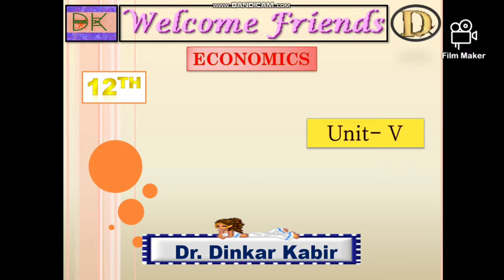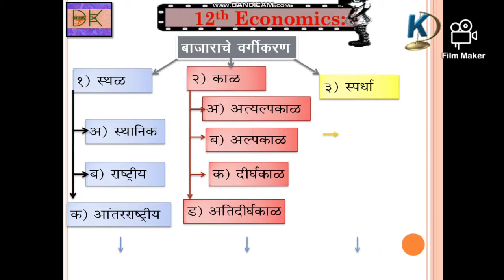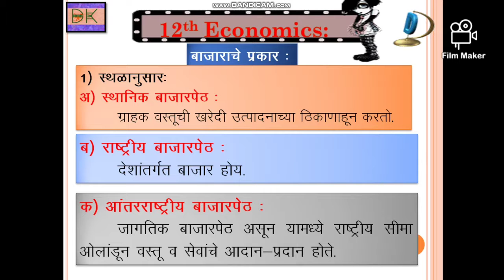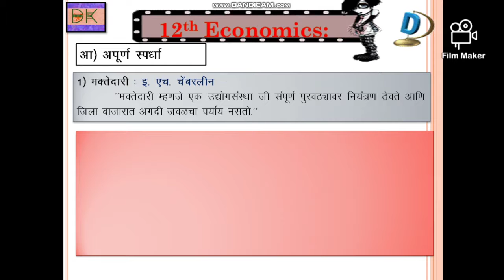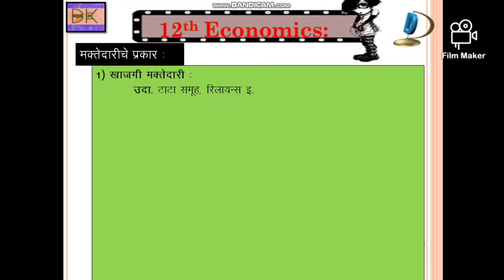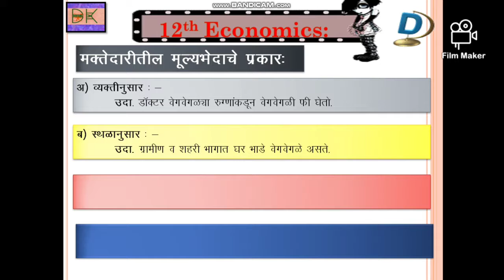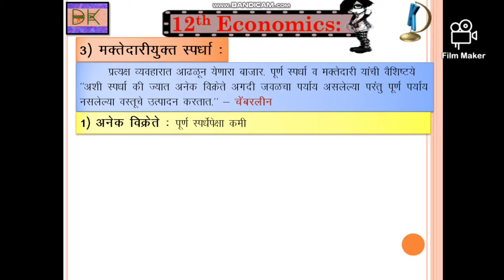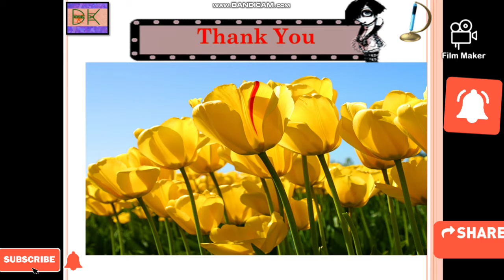12th|Economics| Types of Market| बाजाराचे प्रकार | Arts and Commerce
12th| Economics| Arts & Commerce |Form (Types) of Market | बाजाराचे प्रकार| विद्यार्थांना अर्थशास्त्र विषयाचे प्रकरण ५ वे. हा video संपूर्ण पहा. Plz comments. Dr. Dinkar Kabir.